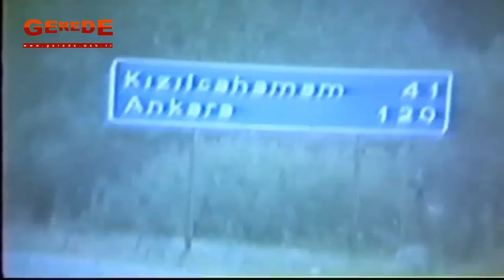Gerede-Ankara Eski E-5 Yolu 1988 Yılı [HD]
Eski E-5 Yolundan 1988 Yılında Ankara'ya giderken yol üzerindeki Yerlerin Filmi.
Gerede Endüstri Meslek Lisesi, Belediye Kademesi, Orman İşletmesi, Sanayi Aktaş Köyüne kadar.